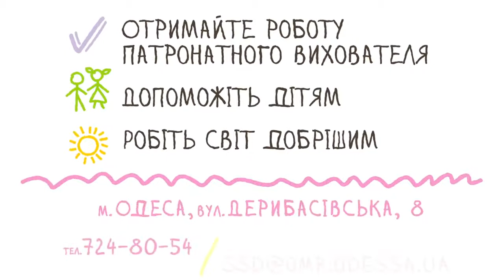Foster Family /Mamai Production /Ukraine